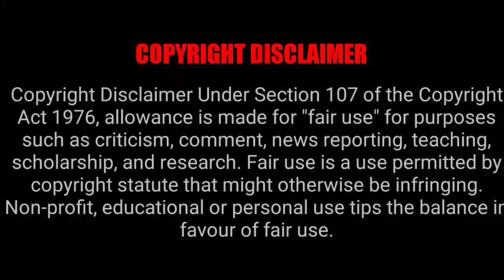Copyright Disclaimer Royalty free | No copyright Free Download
Free download no copyright ©

download link